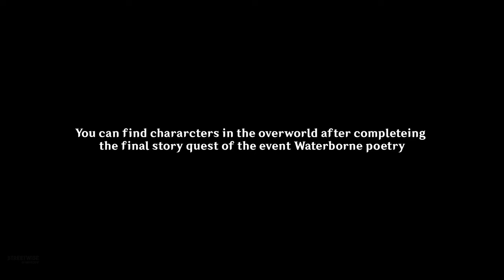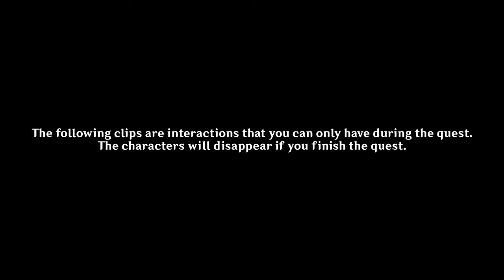New Character Hidden Locations and Bonus Interactions (Waterborne Poetry) | Genshin Impact 4.1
All character hidden locations and bonus interactions for the quest Waterborne Poetry

0:00 Hu Tao
2:00 Xiao
2:33 Callirhoe's Singing
3:07 Hu Tao and Venti
3:46 Noelle and Mika
4:12 Diona
4:32 Xingqiu and Chongyun
4:51 Venti